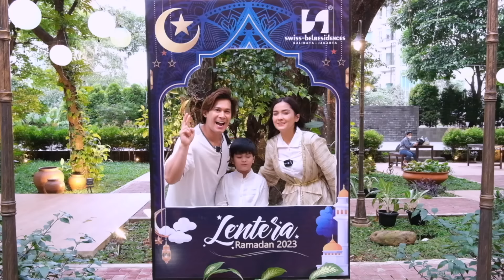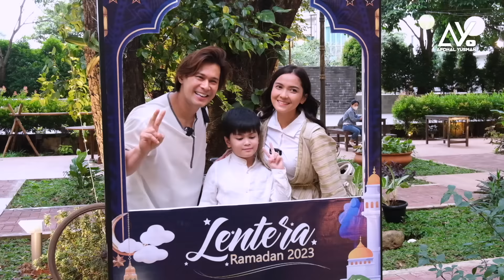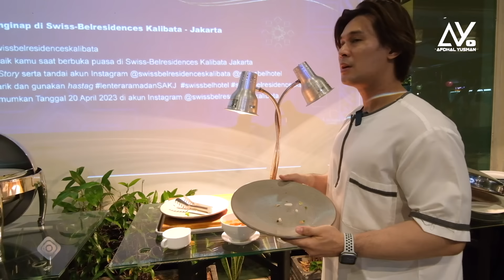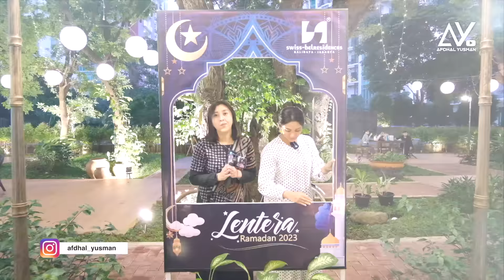ISTRI AFDHAL MINTA IKUT!! SUASANA JADI KAKU GAK SEPERTI BIASANYA I ARTIS GENTABUANA